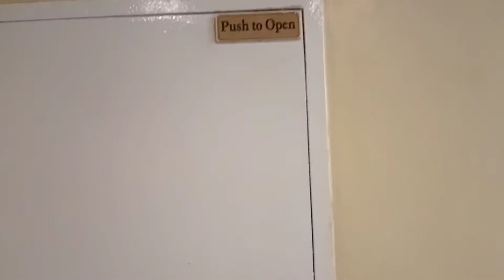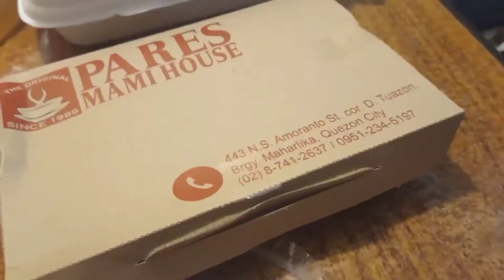Quarantine Days | Philippines March 2021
Hi! I'm Lia from the sunny side of life, Maldives!

As protocol, returning OFWs has to undergo 7 quarantine days in the hotel. I seems enjoyed my stay!